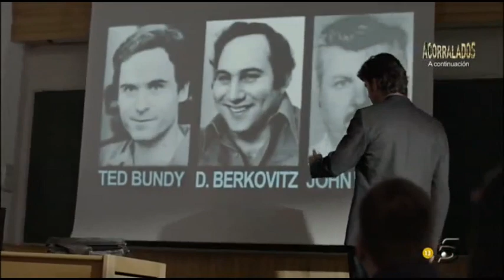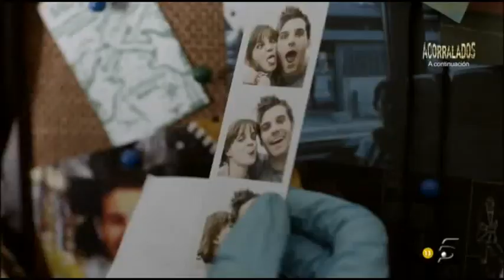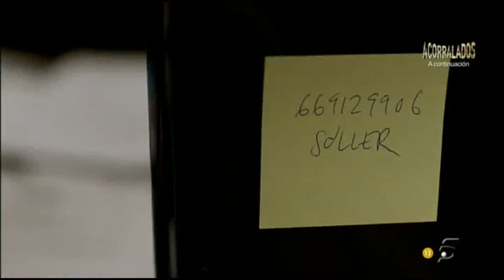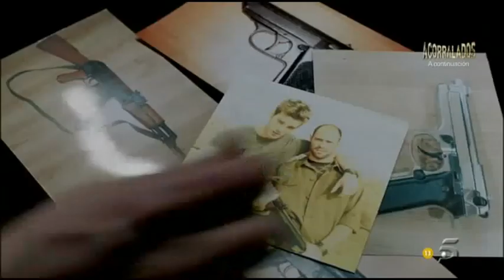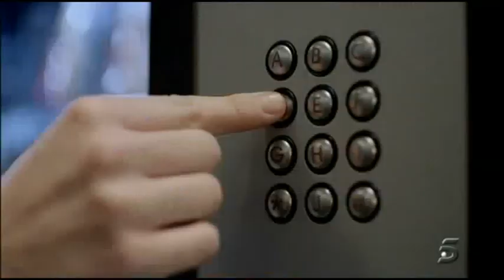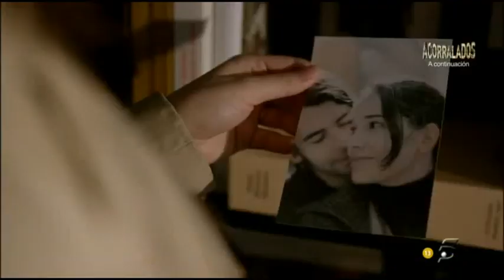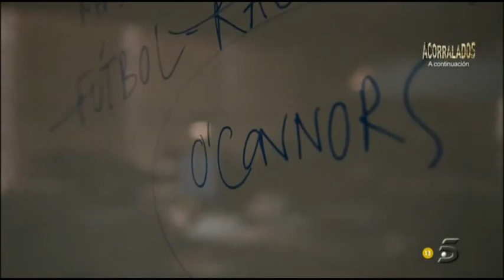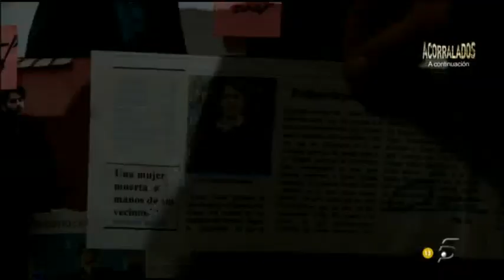Homicidios 1x01 El camino que va de Cork a Dublín